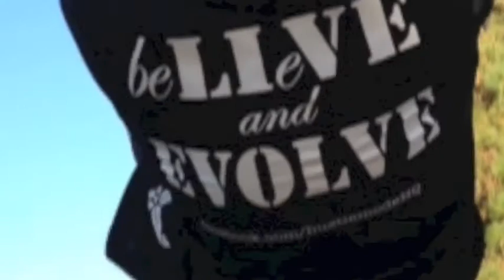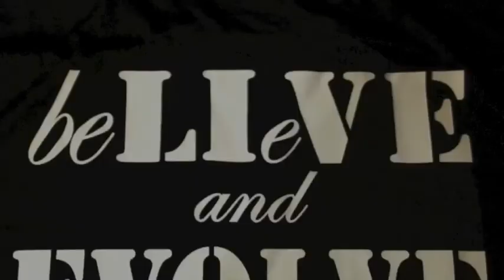BACK HOME 2013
Various clips of hitting up familiar training grounds that helped build my foundation. It was great to be back home from Germany after almost a  year.